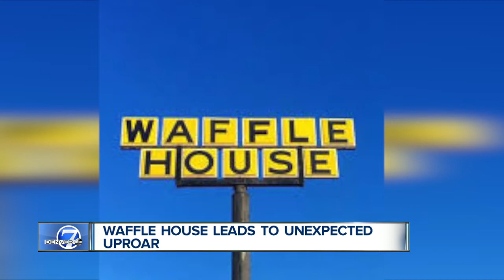Denver 7 Latest Headlines | October 10, 10am